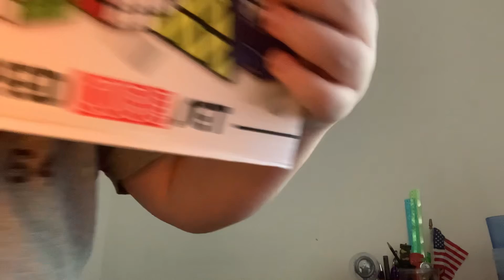rubiks cube unboxing